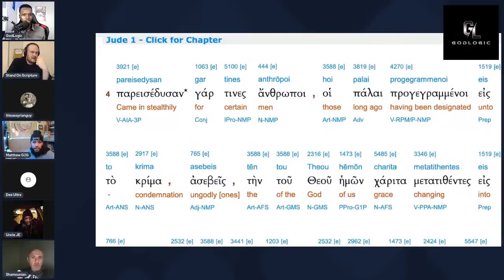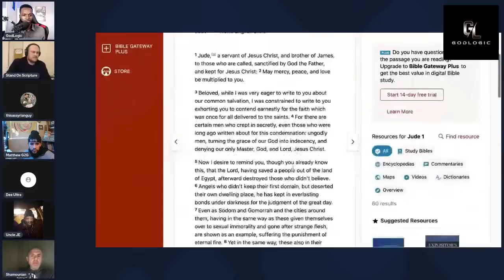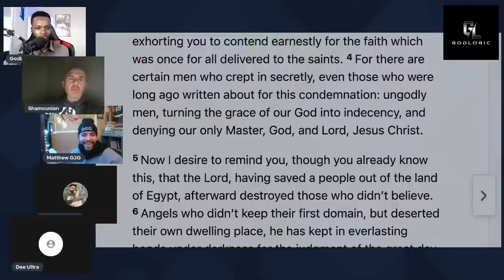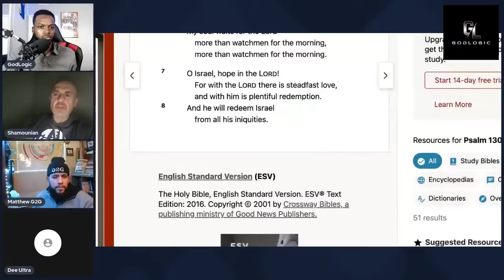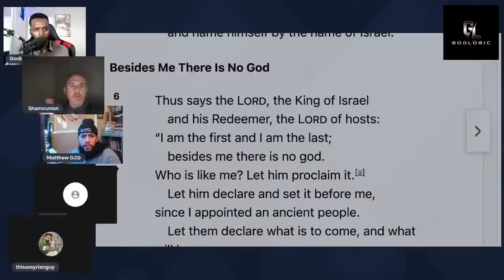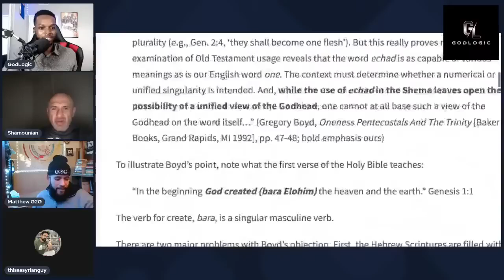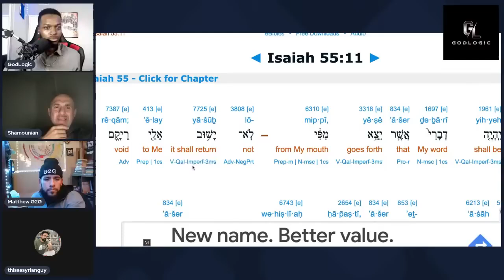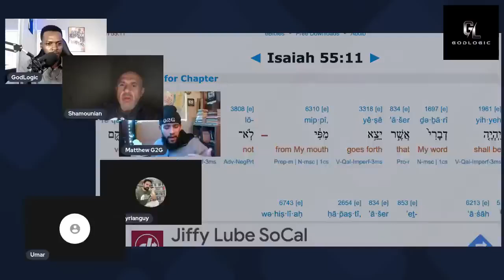Sam Shamoun comes on to expose Unitarian Heretics - Jesus is both Sovereign God and Lord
Streamed live on the GodLogic Apologetics Channel on Jan 10, 2023